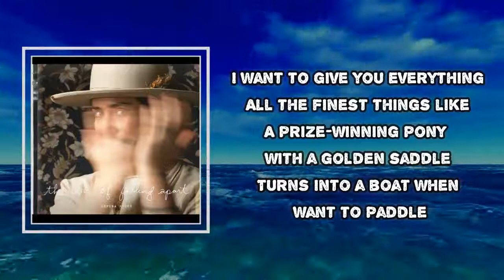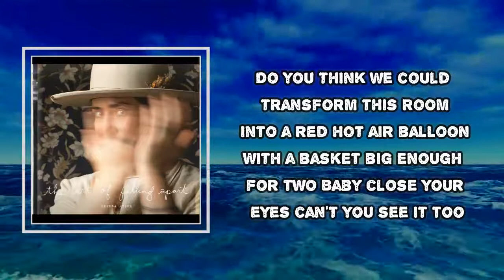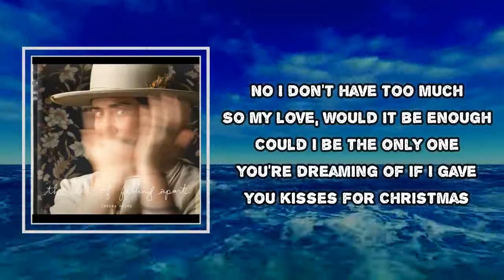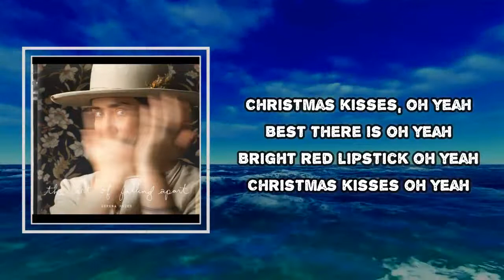Serena Ryder - Christmas Kisses (Lyrics)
Album: The Art of Falling Apart

Christmas Kisses  Lyrics:

No I don't have too much
So my love, would it be enough
If I gave you kisses for Christmas
I want to give you everything
All the finest things like
A prize-winning pony with a golden saddle
Turns into a boat when want to paddle
You deserve a mansion on the moon
With a star-filled infinity pool
We'll have a swim with rainbow dolphin
Then lay on the couch watching Mary Poppins
You should have so much more than this
I'd give you everything there is
But I've got to let you know
That my bank account is closed
I've got pockets full of holes
Do you think we could transform this room
Into a red hot air balloon
With a basket big enough for two
Baby close your eyes can't you see it too
Could I be the only one you're dreaming of
Christmas kisses, oh yeah
Best there is oh yeah
Bright red lipstick oh yeah